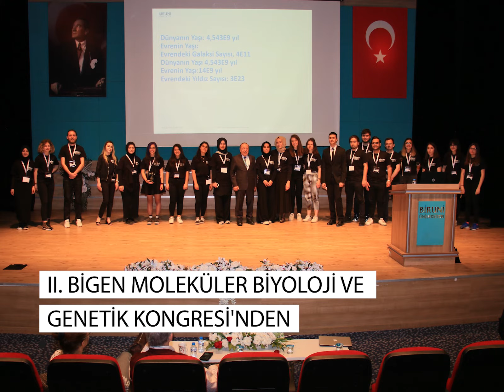Geçtiğimiz Yıllar Gerçekleştirdiğimiz Etkinliklerden